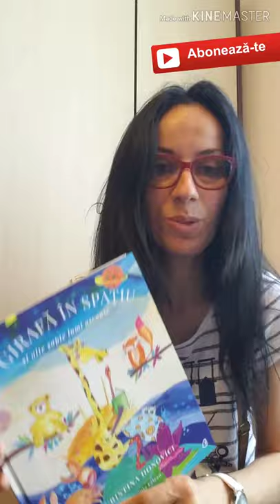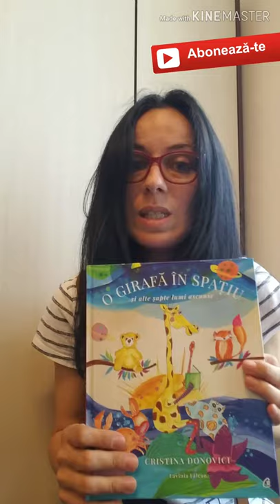O girafă în spațiu și alte șapte lumi ascunse de Cristina Donovici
Salutare,
cartea despre care vorbesc astăzi se numește "O girafă în spațiu și alte șapte lumi ascunse” de Cristina Donovici, il. de Lavinia Fălcan, Editura Curtea Veche, 2017 - o carte frumoasă cu opt povești minunate, vindecătoare, motivaționale și duioase.  Pe autoare și alte cărți frumoase o găsiți și aici
Despre alte povești vă invit să vă uitați aici :